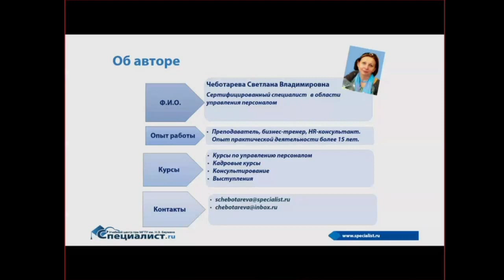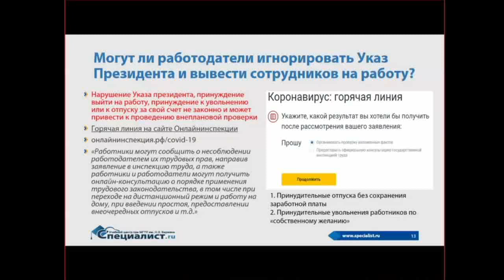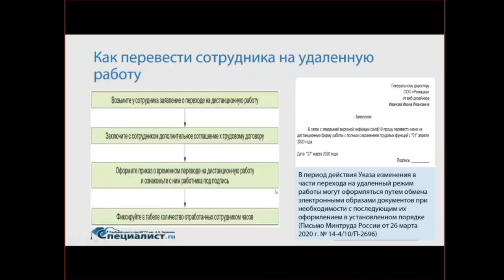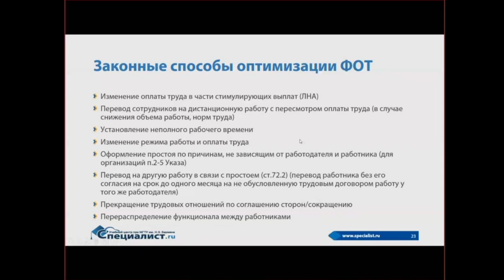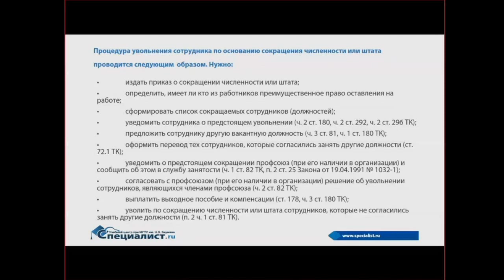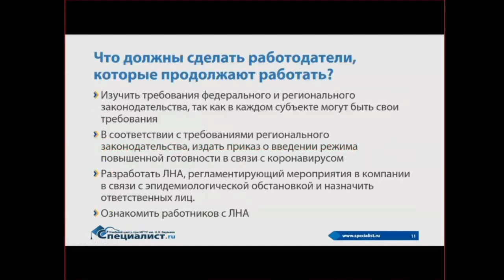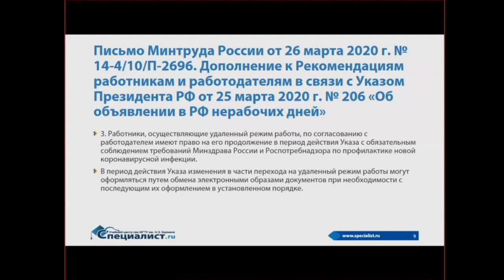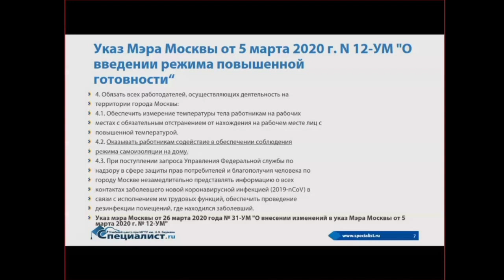Семинар «Кадровые решения для работодателя в условиях эпидемиологической ситуации»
происходит в условиях сложной эпидемиологической обстановки:
•по всей стране работников переводят на удаленную работу, а работодатели сталкиваются с трудностями экономического и организационного характера.
•каждый день правительство анонсирует новые меры по борьбе с пандемией коронавируса, которые влияют на все рабочие процессы.
•руководство все чаще задается вопросом как пережить кризис и чем жертвовать, чтобы сохранить бизнес.

Что делать?

Во-первых, не паниковать — вирус обязательно отступит. Во-вторых, в этих непростых экономических условиях, задача кадровой службы — организовать эффективную работу с персоналом и минимизировать риски работодателя. О том, как это сделать, вы узнаете на этом вебинаре. Наши эксперты подготовили рекомендации о том, что делать кадровой службе в отношении работников.

На вебинаре вы узнаете:
1.Как перевести сотрудников на удаленную работу.
2.Что делать, если нет возможности перевести на удаленку или работник отказывается. Оформление простоя. Установление неполного рабочего времени.
3.Изменение организационных и технологических условий. Как оптимизировать численность работников: перераспределение, перевод, увольнение. Сокращение численности.
Приглашаем на курс Менеджер по персоналу. Уровень 1.